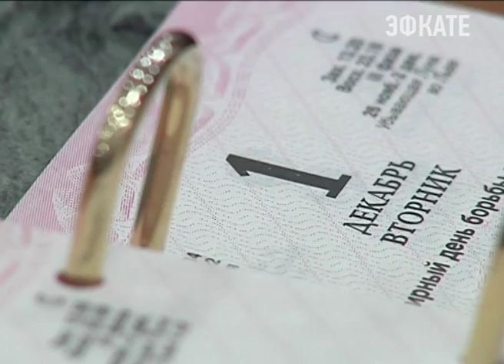В почти тысяче преступлениях на Кубани виноваты несовершеннолетние. Новости Сочи Эфкате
Меры профилактики детской преступности сегодня обсудили на краевом совете безопасности, который прошёл в администрации.
Сочи. Новости.
Телеканал Эфкате.